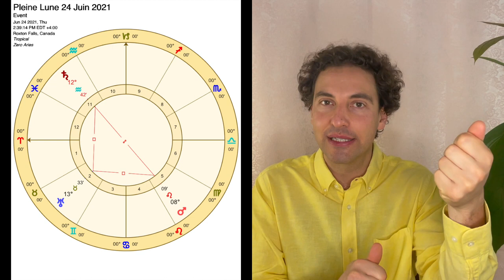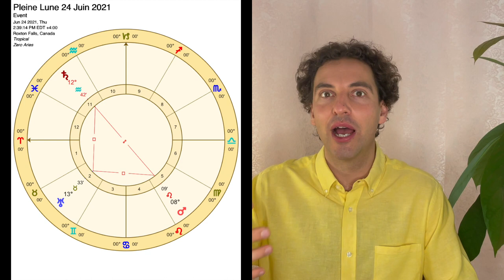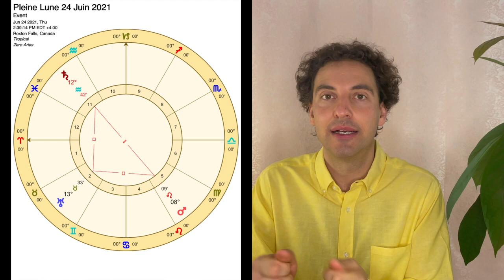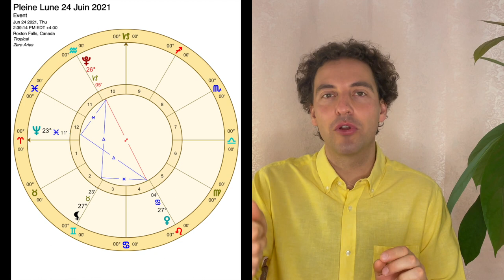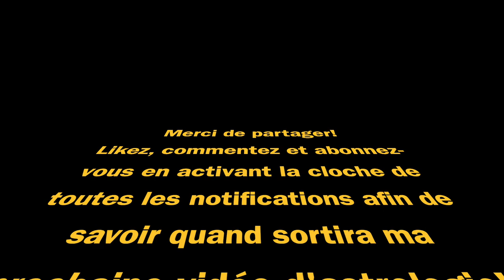Astrologie Pleine Lune 24 Juin 2021/ Solstice Été / St-Jean-Baptiste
Astrologie pour la Pleine Lune du 24 Juin 2021 qui aura lieu tout juste après le Solstice d'Été 2021 et en même temps que la fête de la St-Jean-Baptiste, fête Nationale du Québec.

Chapitres:
0:00​​​​​​​ Introduction à la Pleine Lune du 24 Juin 2021
0:52​​​​​​​ La Pleine Lune elle-même et le travail de Jupiter et Mercure
28:19 La configuration astrologique autour de Mars
41:41​​​ La configuration astrologique autour de Vénus
53:53 Conclusion

Cette vidéo est présentée en trois parties comme il y a autant d'aspects importants, toutes les planètes sont concernées cette fois-ci.

1 - Présentation de l'idée générale de cette Pleine Lune en décrivant l'énergie du Solstice d'été, de la fête de la St-Jean-Baptiste ainsi que du travail avec Jupiter et Mercure qui nous font des rétrogradations toutes spéciales. Il est également questions des éclipses que l'on vient de passer lors de cette section.

2 - La configuration qui touche Mars. C'est cette configuration qui est la plus clé! Mars devra retrouver sa véritable fierté!

3 - La configuration qui concerne Vénus qui est certes fort importante, mais sur laquelle il est préférable de travailler en passant par la configuration de Mars, simplement parce que celle de Vénus est liée à des planètes cachées, mystérieuses et donc difficile d'accès. L'effet du lien entre Mars et Vénus est ici des plus utiles!

Il y a beaucoup plus de détails dans la vidéo elle-même!
Merci d'apprécier!